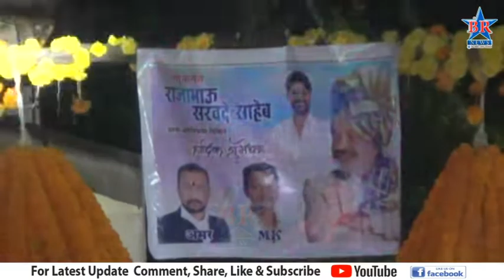लोकनेते राजाभाऊ सरवदे यांच्या वाढदिवस दिमाखदार वातावरणात साजरा